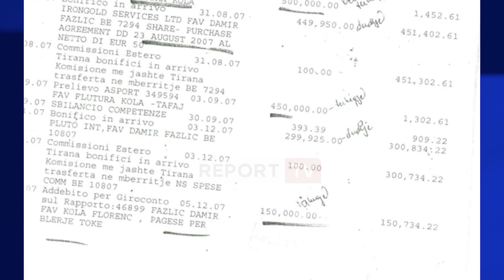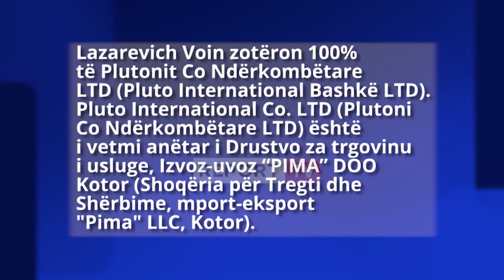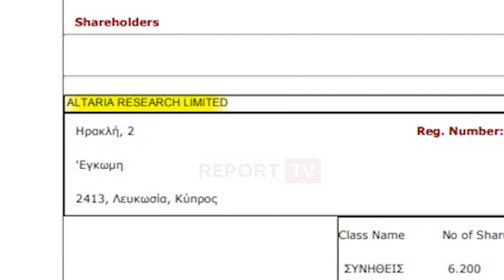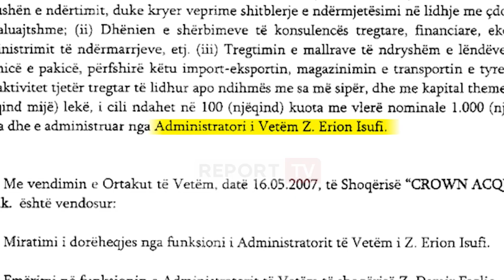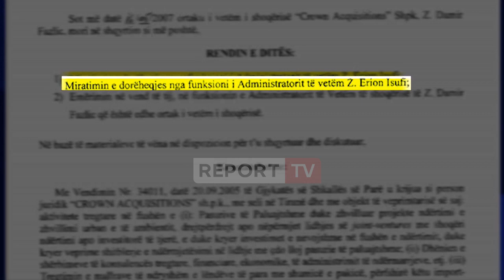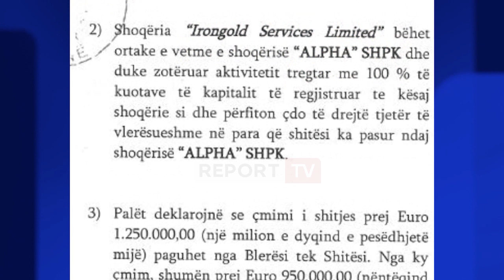Miliona euro te ardhura ne Shqiperi nga kompania serbe off-shore dhe terhequr nga shoqja e Argites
Fondet që kalojnë në llogarinë personale të Damir Fazlliçit, nga e cila Flutura Kola tërheq 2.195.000 euro, siç tregojnë këto dokumente bankare, vijnë të gjitha nga 2 shoqëri off shore me seli në Qipro: transferta e parë bëhet me 2 shkurt 2007 nga shoqëria Pluto International, që derdh 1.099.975 euro. Në korrik 2007 e njëjta shoqëri derdh 99.925 euro dhe në dhjetor derdh 299.925 euro. Në total 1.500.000 euro që Flutura Kola i tërheq menjëherë cash sapo banka sinjalizon mbërritjen e atyre parave në llogarinë e Fazlliçit.

Mes 28 dhe 31 gushtit 2007 mbërrijnë dy transferta të tjera për një total prej 950.000 euro, këtë herë të derdhura nga shoqëria Irongold services Limited edhe kjo rezidente në një parajsë fiskale, dhe edhe këto euro tërhiqen menjëherë nga Flutura Kola.

Kompania Pluto International dhe Irongold services janë pjesë e një serie kompanish guacka mbrapa të cilave fshihet afaristi serbo-malazez Vojin Lazareviç emri i të cilit është i lidhur me shumë afera të errëta të vendit ballkanas. Pozicioni i Lazareviç si ortak i Pluto International zbulohet nga ky dokument rus ku listohen aksionistët e bankës Euroaksi që Sllobodan Milloshevic hapi në 1994 në Moskë për të ruajtur sasitë e mëdha të parave me qëllimin për t’i shpëtuar nga embargo ndërkombëtare.

Ndërsa ortake e Irongold services rezulton kompania qipriote Altaria research që ka zyrtarisht si pronare dy kompani të tjera guacka qipriote, Avomar Limited dhe Amerito Limited, të dyja të përmendura në dokumentet e Panama Papers si kompani të dyshimta.

 Është pikërisht Altaria research një tjetër kompania pas së cilës fshihet Vojin Lazareviç që manovron shumë afera në Shqipëri duke përdorur Damir Fazliç, Argita Berishën dhe ortaken e saj Flutura Kola.

Në intervistën e vetme dhënë një televizioni shqiptar në tetor 2008, Fazliç deklaroi se shoqëria Altaria është e tija.